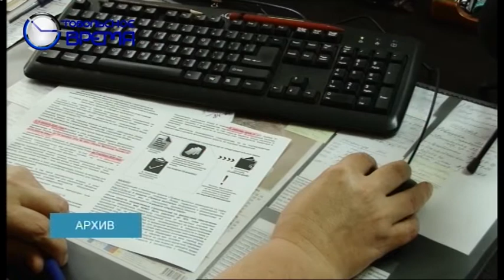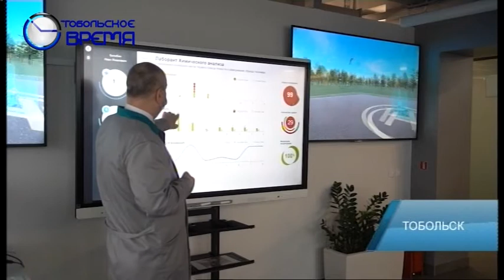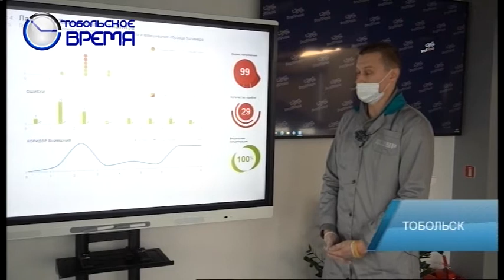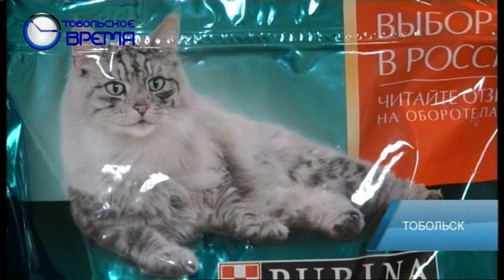ДЕНЬ ЗА ДНЁМ эфир от 05 11 2020